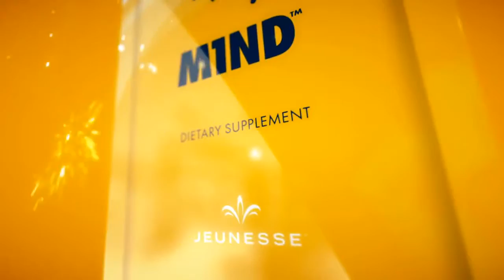MIND ™ - РАЗУМ - питание для мозга и сосудов от Jeunese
Сними стресс, активируй свой мозг, улучшай память и нервную систему!